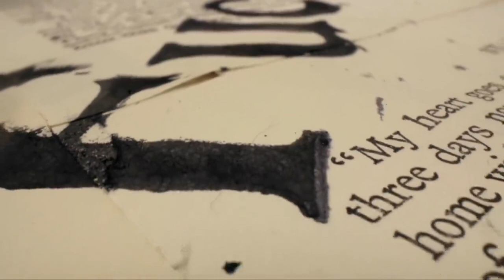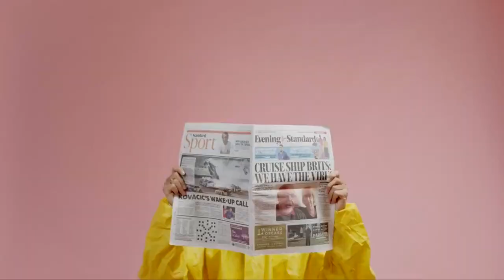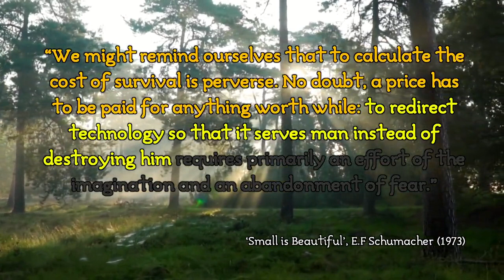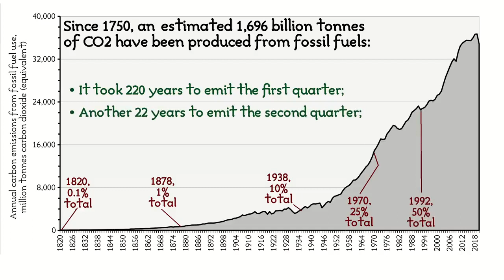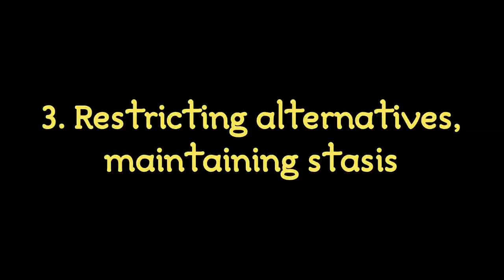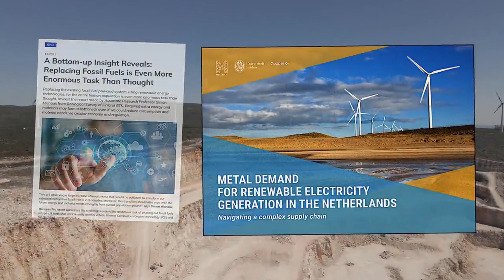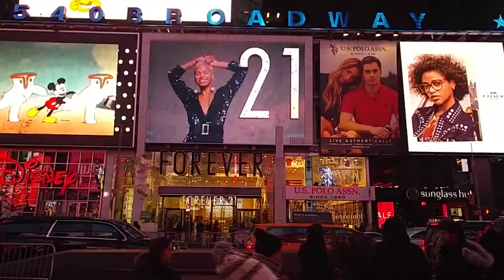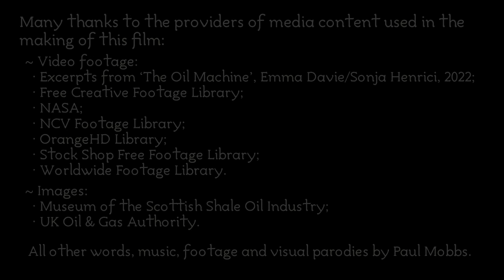‘The Oil Machine’: How grand eco-narratives obstruct change (a review) – The Meta-Blog, no.25.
Ramblinactivist’s Videos, 2023/5, 9th February 2023.

The ‘ecological crisis’ is a big, technical, complicated issue; and all too often, therefore, how this is presented isolates and simplifies, and more especially, relies on commonly-held tropes to convey meaning. But what if those tropes are not objectively correct?; and so as the media feeds-back those tropes to the public, it increasingly distorts how we react to the ecological crisis.

In late 2022, I was asked to review the film, ‘The Oil Machine’. Let’s say, on viewing it, I was not enamoured by its content. What then dismayed me even more was how, across social media and activist forums, people reacted uncritically to the content of the film – not realising that its underlying narrative was misinforming that discussion, and thus misdirecting how we might address the complex nature of ecological change.

Chapters:
00:00 Opening titles.
00:39 Introduction.
03:25 1. Drilling deeper...
08:52 2. Rules turn a ‘scam’ into a ‘system’.
16:02 3. Restricting alternatives, maintaining stasis.
20:36 4. ‘Stockholm Syndrome’ and consumerism.
26:14 Conclusion: Why the BBC can’t (currently) make a film I’d ‘like’.
27:59 Closing credits.